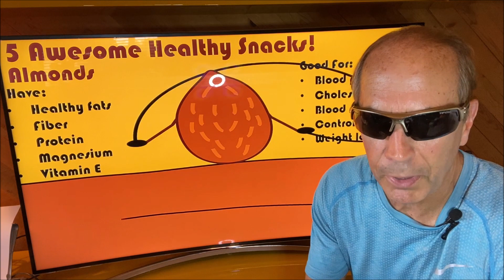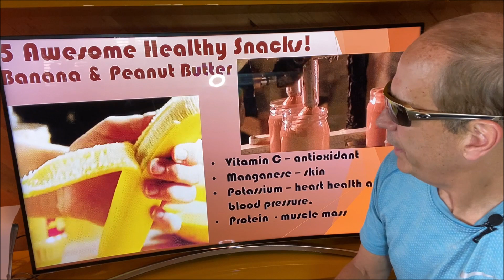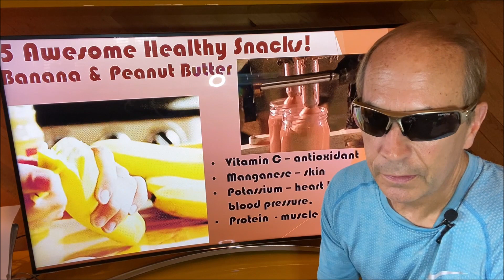5 Awesome Healthy Snack Ideas Anyone Would Love - My Journey to the Fountain of Youth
5 Awesome Healthy Snack Ideas Anyone Would Love - My Journey to the Fountain of Youth

This video shows you 5 simple tips that can have you making healthier snack choices immediately.  Make sure to watch the entire video to benefit from all the great tips.

You can purchase my book "My Journey to the Fountain of Youth,"